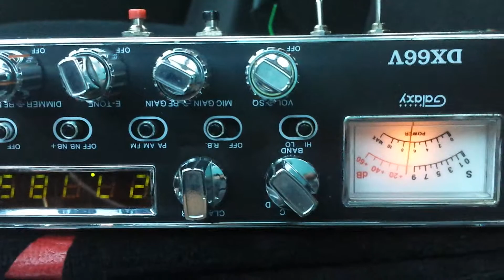Give that monkey a banana 08/01/14